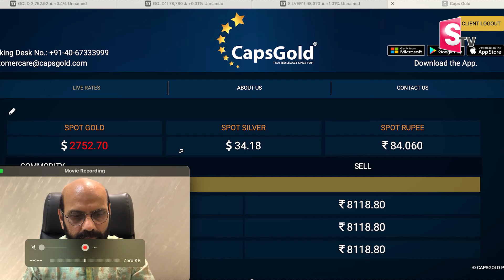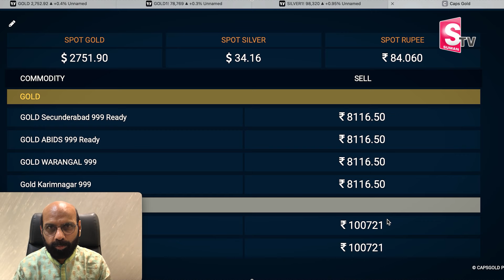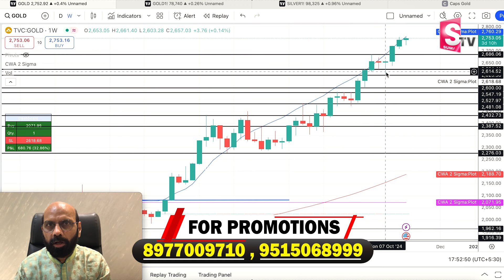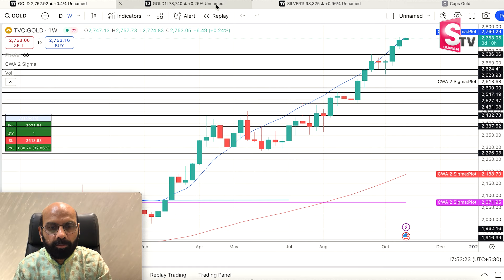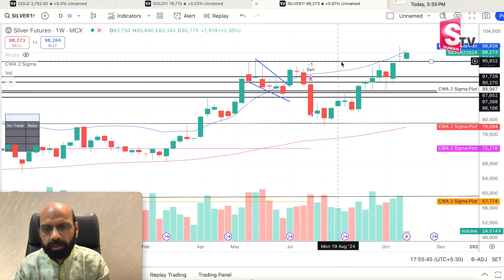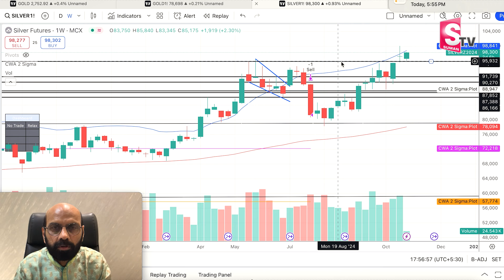Vinod Kumar : Today Gold Rate | Gold Price in India 2024 | SumanTV Education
Details